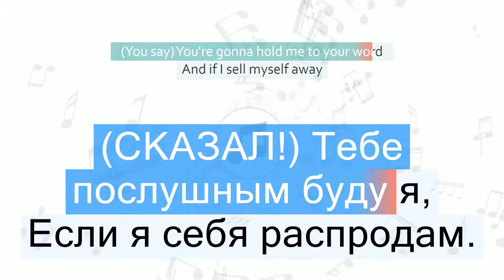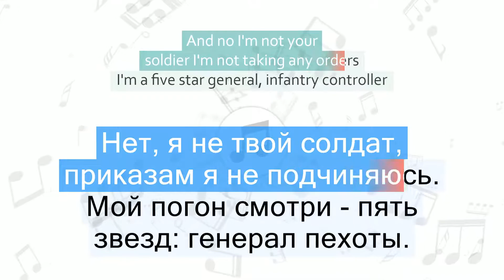Linkin Park - All for Nothing Перевод песни На русском Слова Текст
Перевод песни Linkin Park - All for Nothing на русский язык
Песня All for Nothing на русском
All for Nothing перевод на русский - Все впустую
Видео перевода песни со словами
Песня Linkin Park - All for Nothing с переводом
Linkin Park - All for Nothing Lyrics Cover
Текст песни All for Nothing и перевод слов
Караоке

📣 Быстрый переход к нужной части песни:
1 часть - 00:06
2 часть - 00:33
3 часть - 00:48
4 часть - 00:55